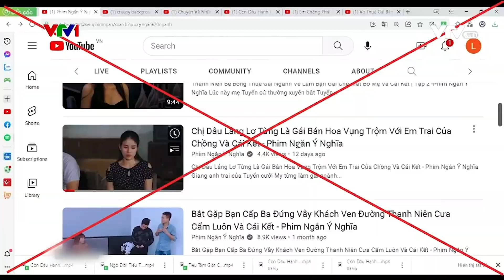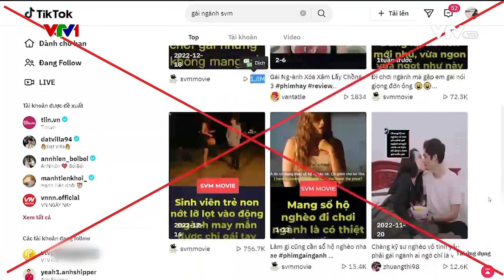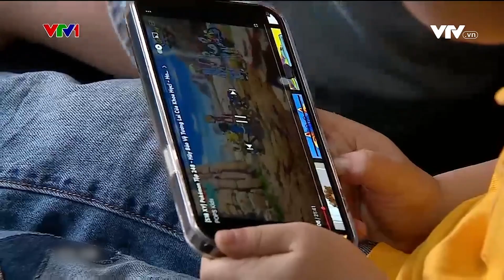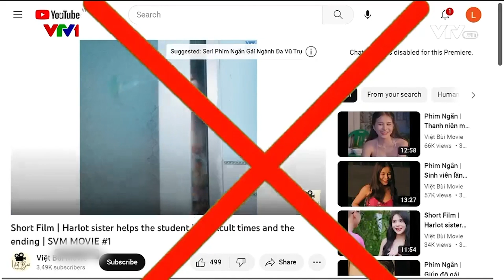Nhức nhối Webdrama "phản cảm" tràn lan trên mạng xã hội | Góc nhìn văn hoá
Phim ngắn hay webdrama với những nội dung phản cảm đang tràn lan trên mạng xã hội.